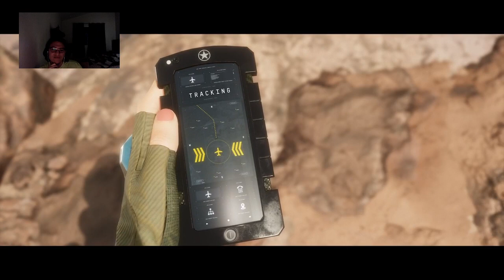Mortal Kombat 11 Playthrouh #1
had the urge of replaying this